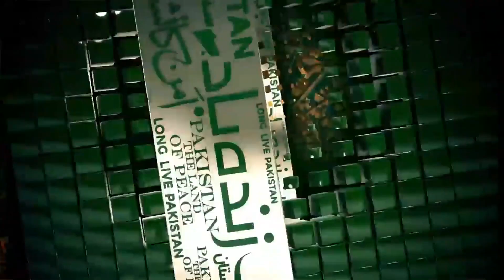Pakistan Day Parade 2019 | Pakistan's Weapons in Parade 2019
Pakistan Displayed Several Conventional & Unconventional Weapons in Pakistan Day Parade 2019. Dr Mahatir Mohammad (Prime Minister of Malaysia) was the chief guest of the event. Military Contingents from Azerbaijan, Sirlanka, KSA, Bahrain & Brunei Attended the Parade. Furthermore, the Solo Turk & Chinese Aerobatics Team were also among the Foreign Participants.

About Channel: Here You will find authentic News & Analysis Related to Defence Industries & Militaries of the World.